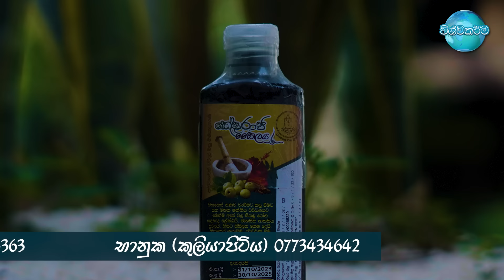මේ බෙහෙතෙන් ටිකක් අරගෙන බලන්න, ලිංගික බෙලහීනතාවය නැත්තටම නැති කරයි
ආයෙ කවදාවත් ඔබව බිරිඳ දාල යන්නේ නැහැ - බිසෝවරු හැඬවූ අරුම පුදුම ඖෂධය